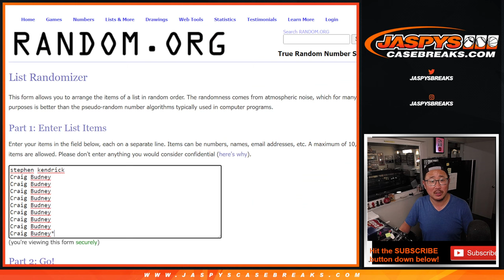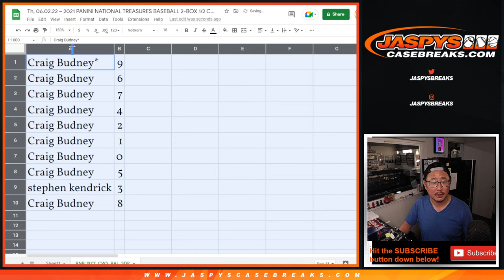RNB: NYY, etc ~ Th, 06.02.22 ~ 2021 PANINI NATIONAL TREASURES BASEBALL #26 *PYT*